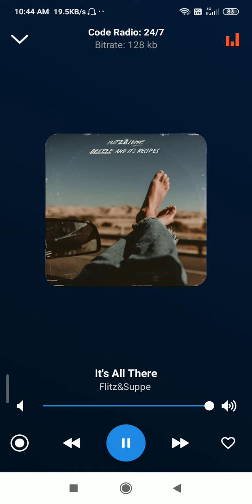it's all there(1)